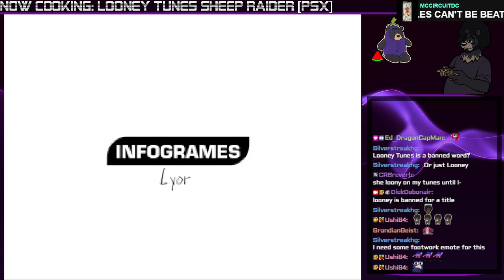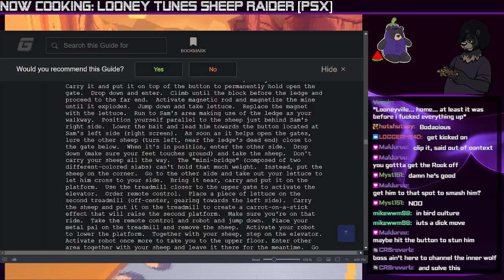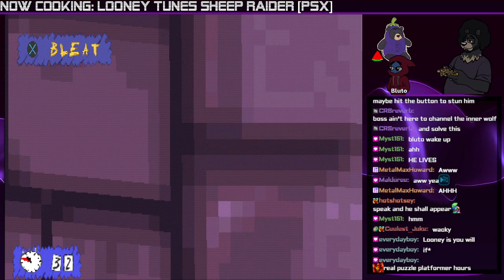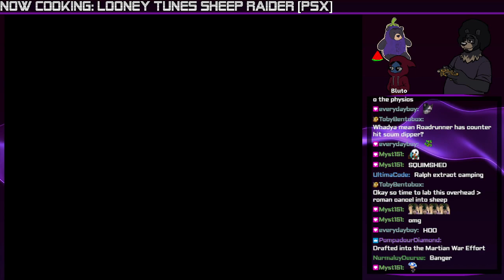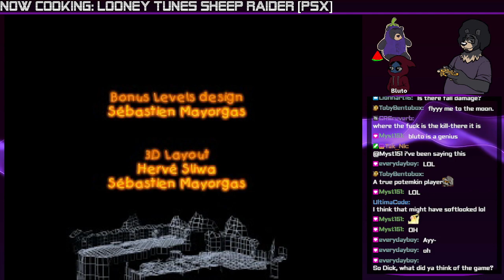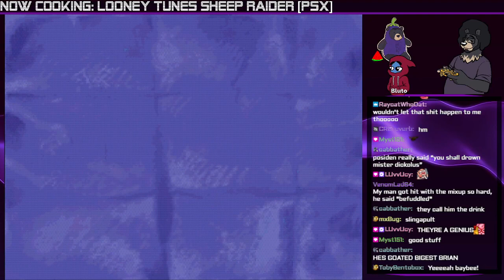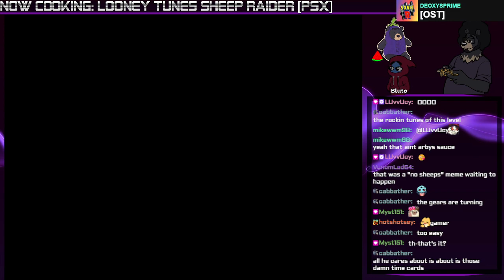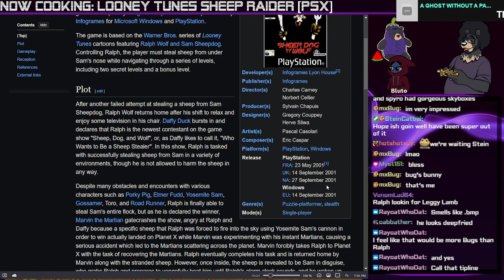I can say dick, but I can't say | Looney Tunes Sheep Raider [PSX] w/ Bluto FINALE